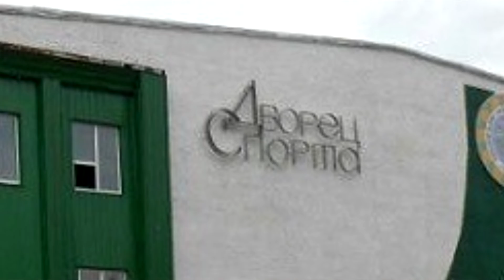Рубежное, Луганская область | Кратко о 13-14 марта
Сведений очень мало, люди в убежищах почти постоянно. Рубежное обстреливают интенсивно, домов без повреждений почти не осталось. Люди покидают город при любой возможности. Что будет дальше не знает никто...